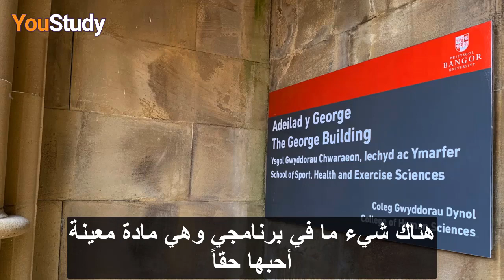دراسة تخصص الرياضة في جامعة بانجور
في الفيديو ستتعرف على تجربة أحد طلاب جامعة بانجور في دراسة تخصص الرياضة وكيف ساعدته الجامعة على اختيار تخصصه المفضل وكيف مارس هواياته في مدينة بانجور الجميلة.

In the video, you will learn about a student experience of Bangor University in studying sports science majors, how the university helped him choose his favorite major and how he practiced his hobbies in the beautiful city of Bangor...

المرجع: Bangor University